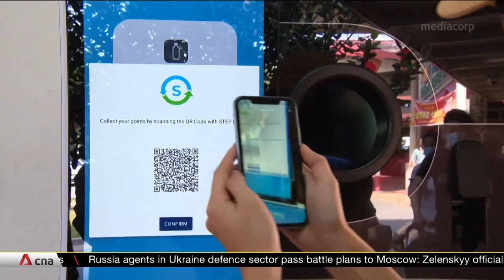Use of recycling vending machines on the rise in Singapore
More people in Singapore are taking their used beverage containers to vending machines for recycling. A company behind a pilot programme in Singapore says collections from its vending machines have doubled in the past year, thanks to increased public awareness. This, coupled with a proposed scheme by the Government to encourage recycling, has also drawn interest from global recycling companies.